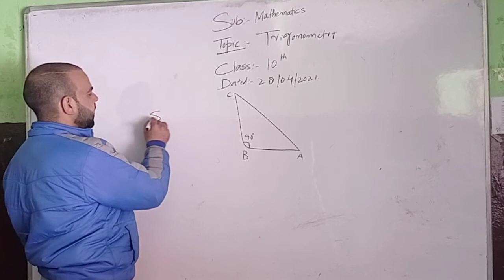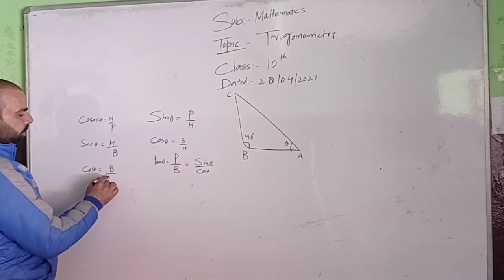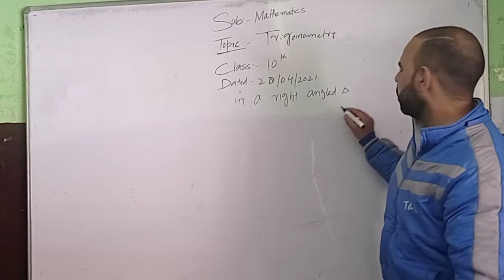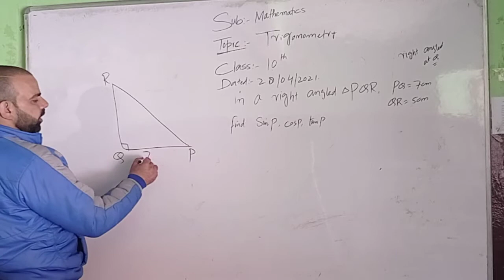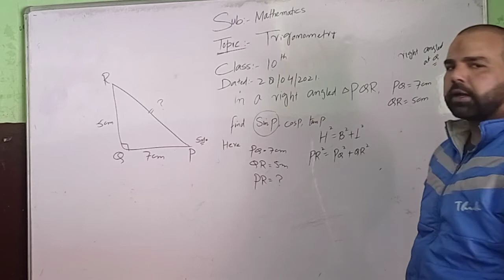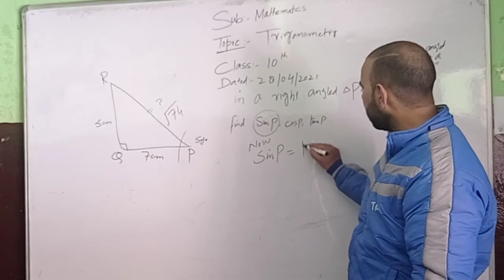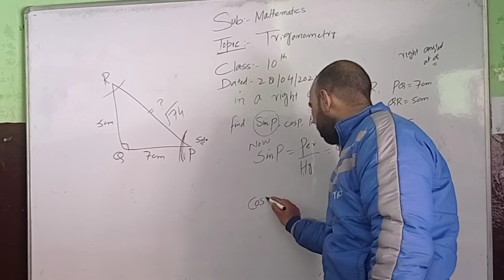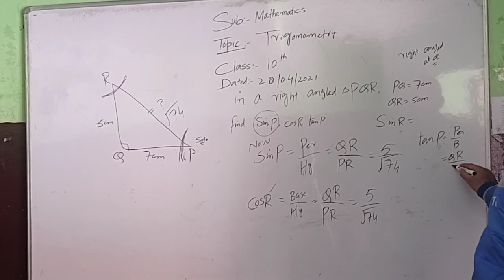Class 10th Maths Chapter 8 Trigonometry Part-2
Teacher Ashiq Sir